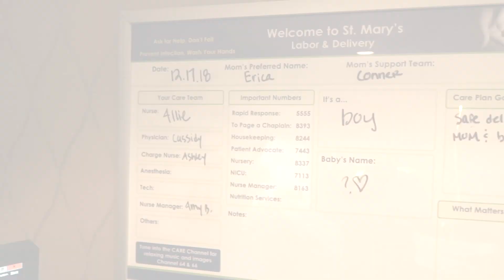MEET OUR BABY! NAME REVEAL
He's finally here! I took a little bit of a break to soak in his newborn"ness" and enjoy the holidays with family BUT i'm so excited to share our baby boy with you all! XO

Beckett Carlisle
8lbs 15oz , 21in
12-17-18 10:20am